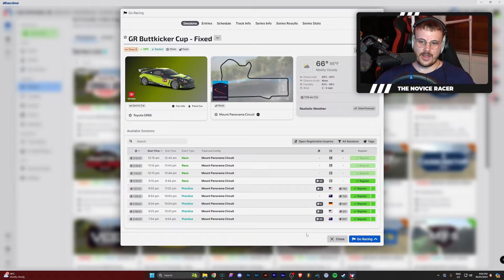I Tried to Survive iRacing at Bathurst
I raced on Australia's most famous track in iRacing - Bathust. Heading to the Mount Panorama circuit for the Toyota GR86 Buttkicker Cup in iRacing, I'm trying to get a good finish here and progress my D Class career.

As always, I had a load of fun with this so if you are interested in seeing more sim racing content like more iRacing, other sim racing games, sim racing set up videos, or reviews of sim racing gear, then please subscribe and let me know in the comments below!